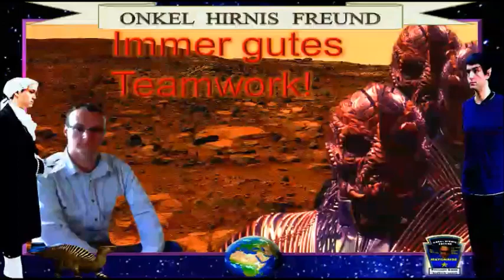Bruder Silviu interpretiert die heutige Christenverfolgung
Ich mache bei diesem Video von meinem Zitatrecht nach § 51 UrhG (für u. a. einen künstlerischen Zweck und zum Zwecke der Auseinandersetzung mit dem Inhalt des jeweiligen Originals) Gebrauch.

TIPPS